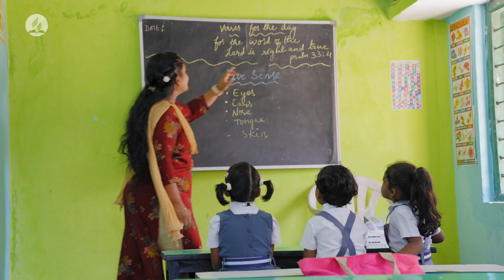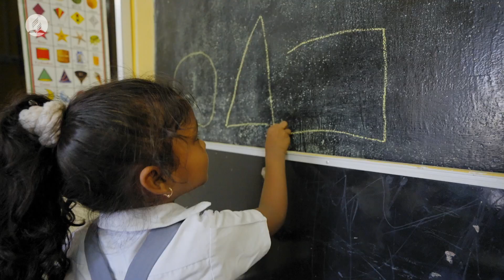Missioni dal mondo - 23 marzo 2024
Più classi per favore - La missione nella Divisione Sud Asiatica. Missioni dal mondo 12. episodio - I trimestre 2024